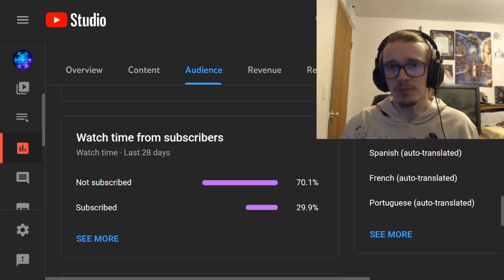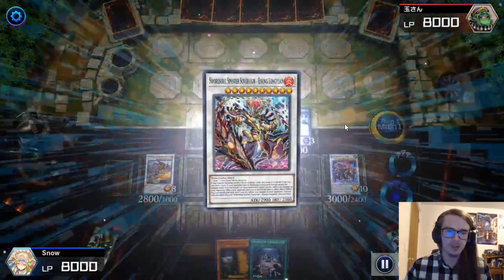How Good Is The New Swordsoul Synchro!? | Qixing Longyuan is Top Tier!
This new card really helps Swordsoul a lot!